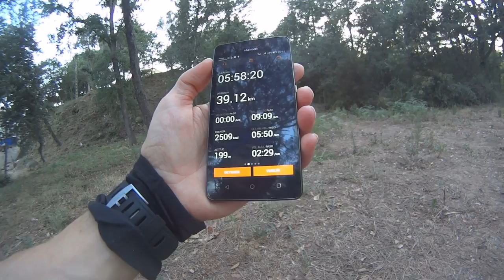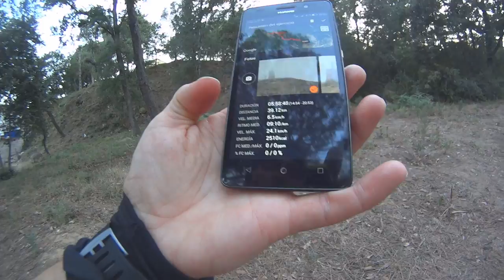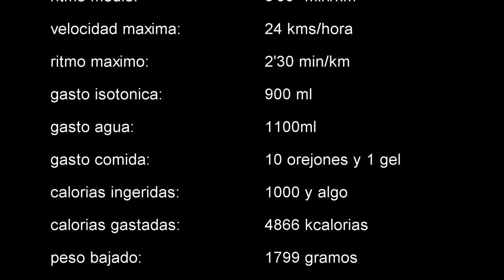La tirada fuerte de esta semana, aunque me quede corto....